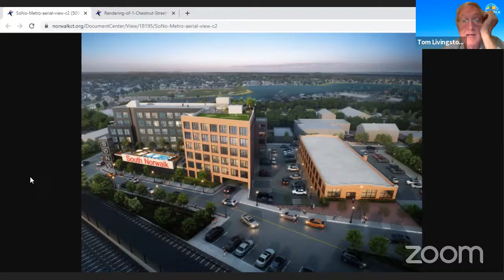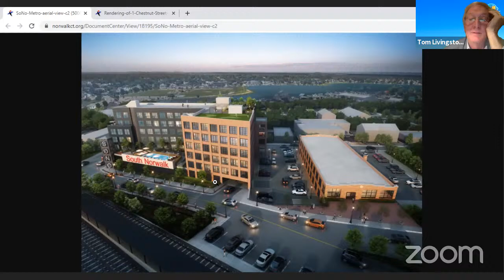Public Works Committee 12-1-2020